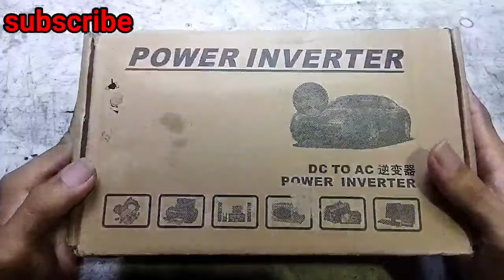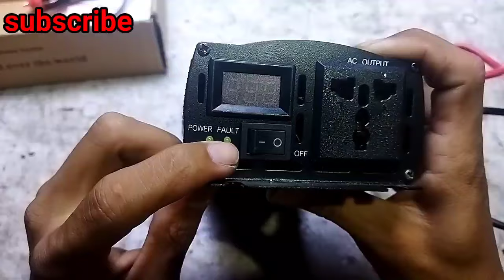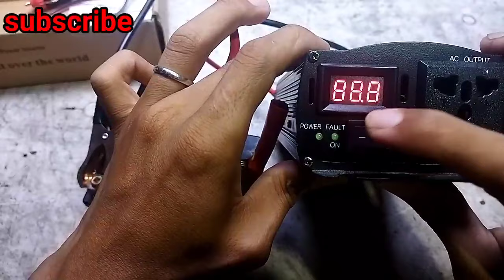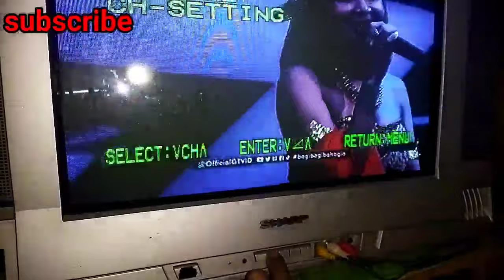inverter kuat harga murah sudah PSW lo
untuk video saya yang lain kunjungi link di bawah